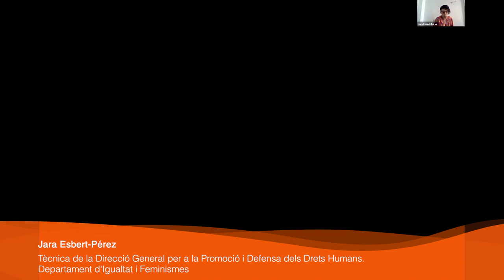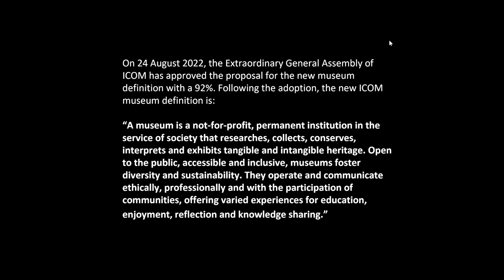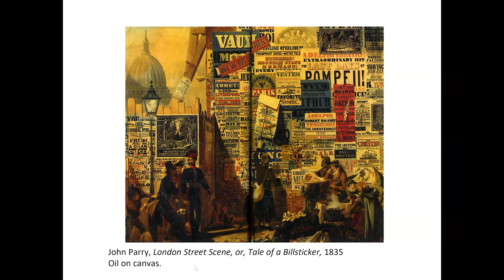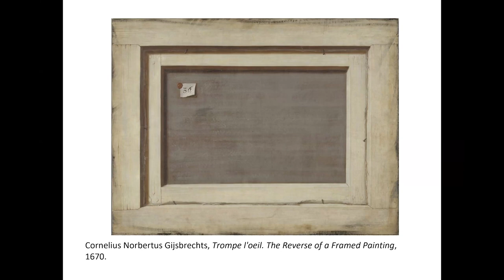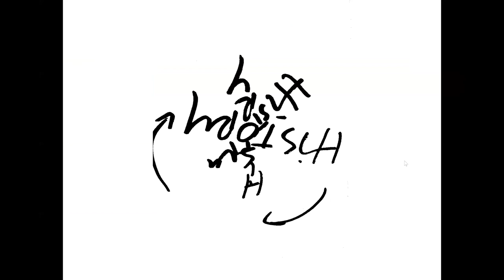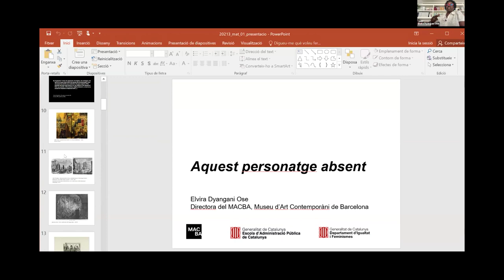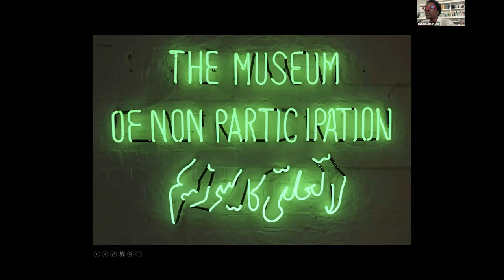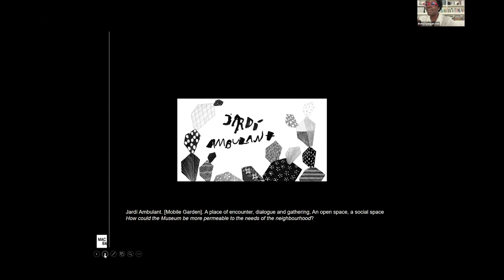II Seminari de drets humans. 4a sessió. Drets Humans i Cultura: Aquest personatge absent (03/06/24)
PRESENTACIÓ
L'any 2023 es commemora el 75è aniversari de la signatura de la Declaració Universal dels Drets Humans de 1948. D'aleshores ençà s'han produït molts avenços, però és evident que queda encara molt per fer, no només en els països del Sud Global o en els règims totalitaris sinó també en el conjunt d'Europa i particularment a Catalunya.

La commemoració del 75é aniversari és una ocasió per reivindicar l'absoluta vigència del concepte de drets humans i de la Declaració de 1948 i per reflexionar sobre les noves necessitats i reptes que hem d'afrontar la societat i les administracions públiques del segle XXI en matèria de drets humans.

Aquest seminari de quatre sessions busca conèixer, reflexionar i debatre sobre aquesta temàtica alhora tan antiga, alhora de tanta d'actualitat i amb una imperiosa necessitat d'implementar avenços.

Sessió 4. Drets Humans i Cultura: Aquest personatge absent

OBJECTIUS
- Història dels museus i política de la representació.
- Dret a la Cultura. Article 27 de la Declaració Universal dels Drets Humans
- El futur del museu i de les seves comunitats.

PONENTS
Jara Esbert-Pérez
Tècnica de la Direcció General per a la Promoció i Defensa dels Drets Humans. Departament d'Igualtat i Feminismes

Mireia Mata i Solsona
Secretària d'Igualtats. Departament d'Igualtat i Feminismes

Elvira Dyangani Ose
Directora del Museu d'Art Contemporani de Barcelona (MACBA)